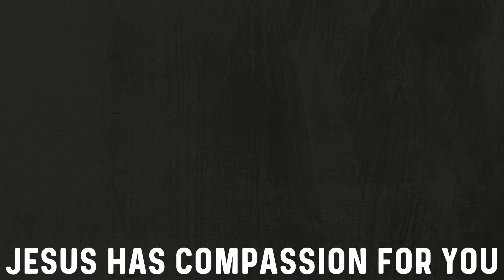Mark 6 Jesus Has Compassion For You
July 21, 2024 -- Proper 11
Pastor Caleb Rothfuss
Mark 6:30–34

Jesus is filled with compassion for those who go through life like sheep without a shepherd.

30The apostles gathered around Jesus and reported to him all they had done and taught. 31Then, because so many people were coming and going that they did not even have a chance to eat, he said to them, “Come with me by yourselves to a quiet place and get some rest.”
32So they went away by themselves in a boat to a solitary place. 33But many who saw them leaving recognized them and ran on foot from all the towns and got there ahead of them. 34When Jesus landed and saw a large crowd, he had compassion on them, because they were like sheep without a shepherd. So he began teaching them many things.